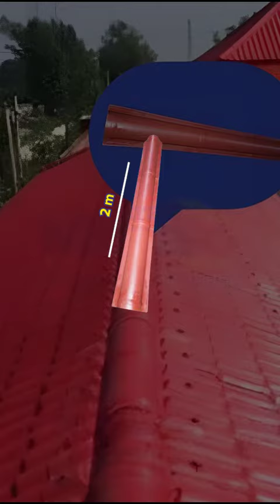Zehn Aksesoris Genteng UPVC Syn Tile Diagonal Ridge 2 Meter Coklat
Introducing Zehn Aksesoris Genteng UPVC Syn Tile Diagonal Ridge 2 Meter Coklat, solusi sempurna untuk meningkatkan keindahan atap rumah Anda dengan gaya yang modern dan elegan. Temukan lebih banyak tentang produk ini dan lakukan pembelian melalui